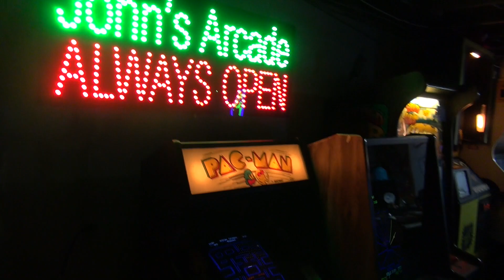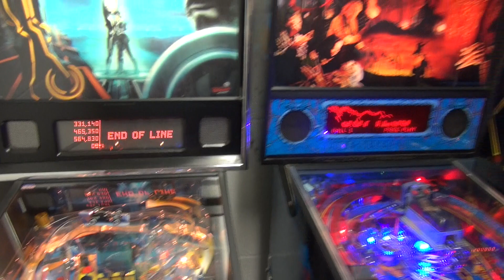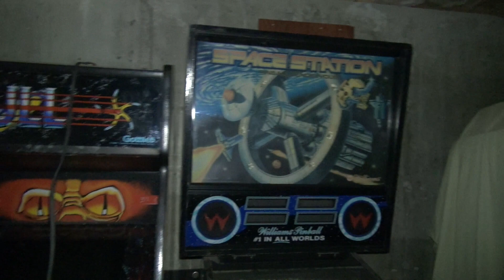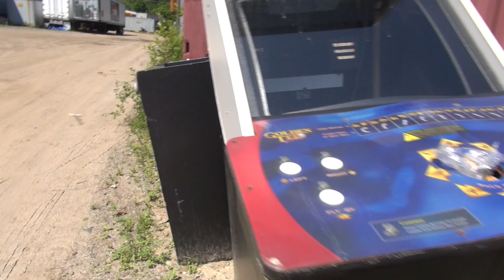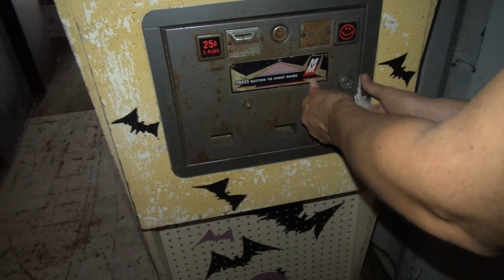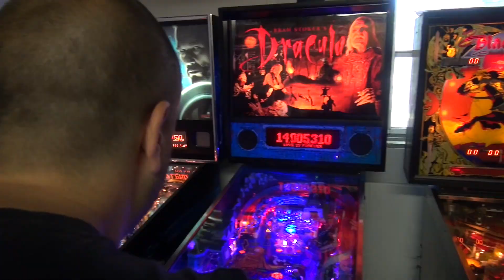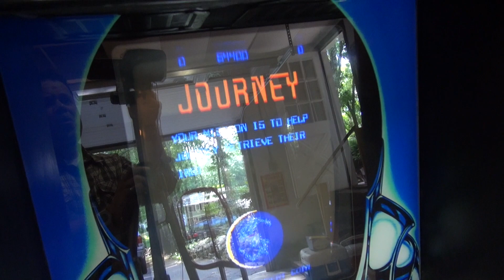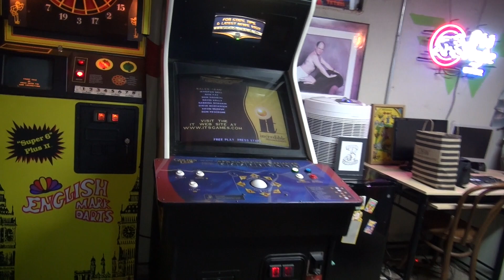Atari Quantum Arcade Restore / Scratch Build Part #1 - Getting the cabinet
Another John's Arcade on the road!!

This is the first part in a many part series where we build an Atari Quantum from scratch! Quantum is an uber-rare Atari color vector game that was released in 1982. Approx. only 500 of these games were made. The arcade collecting community got together and started reproducing all of the parts of the Quantum arcade games including the PCB, the artwork, the metal pieces, the harness, and the cabinet. This video series will be showing all of these reproduction parts coming together to make a mostly new Atari Quantum Arcade game!

In this video we'll visit my friend Brian and check out his arcade and storage trailer full of arcade games. We'll pick up a converted Atari Black Widow cabinet that we'll be using in this restoration series. Brian has a cool collection of games that we'll check out including a Moppet Leprechaun!

My Band, The Kill Screens: